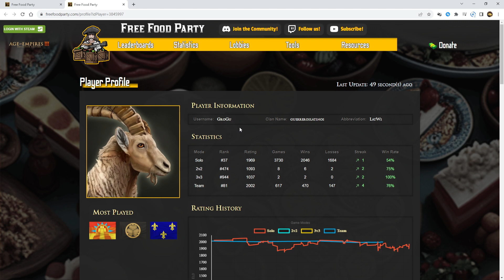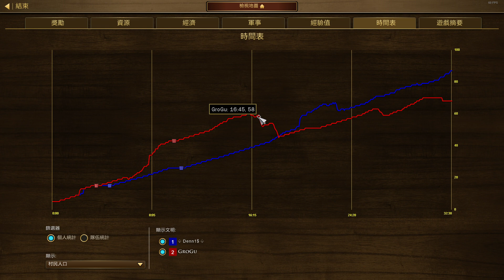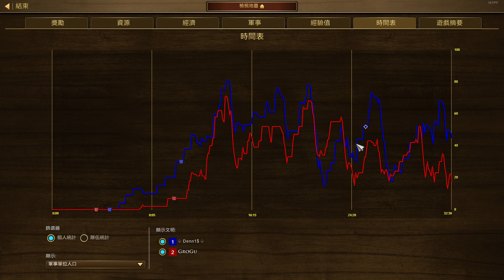世紀帝國3 決定版【AoE3 DE】高手記錄檔 阿茲大戰豪薩 經濟型與套路局對戰分享 | ♤ Denn1$ ♤ vs GroGu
感謝joychiu的投稿
地圖：葡萄牙、洛磯山脈
玩家：♤ Denn1$ ♤ vs GroGu